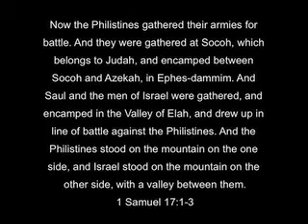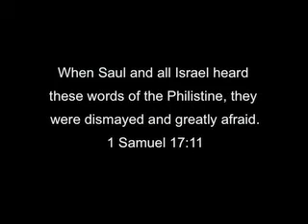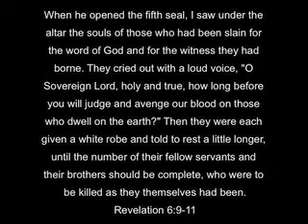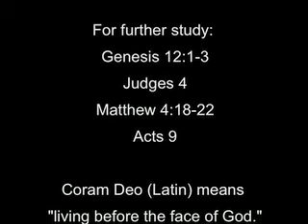David and Goliath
Obviously, this video is about David and Goliath. Often we think it is just a simple story and there is NOT much to learn from it. Not true! There is so much to learn from it. May this encourage you to be prepared for whatever God might be calling you to do like teaching a Sunday School class or get involved with abortion protesters or whatever the Lord is leading you to.